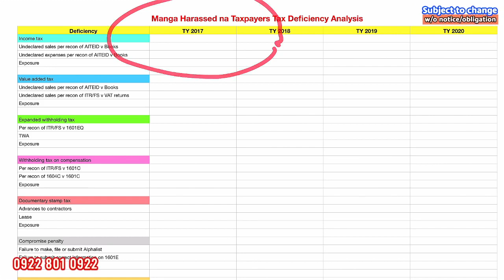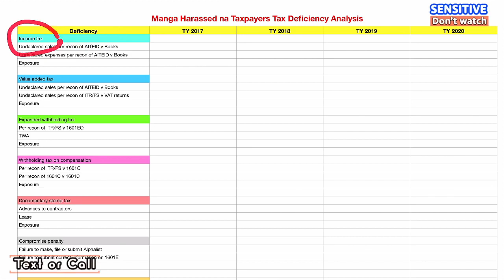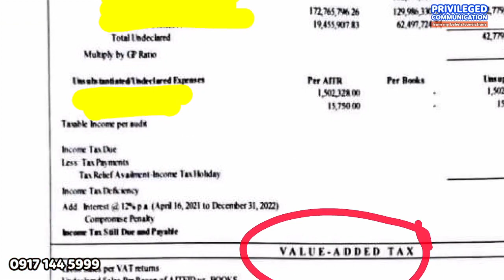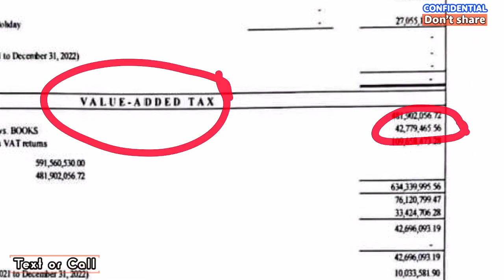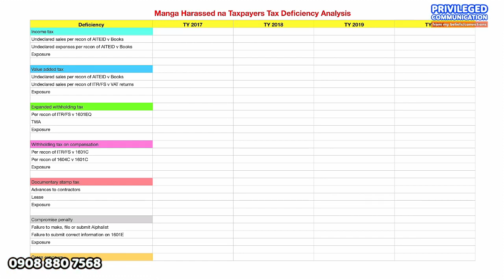Stop tax harassment Use Tax deficiency analysis Reduce BIR assessments Letter Authority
For over 35 years, tax harassment has been a common practice used to increase tax collections and personal gain. However, it's important to note that the only person truly causing harm to the taxpayer is themselves. Despite the legal system favoring the use of tax basis financial statements when filing annual income tax returns, many accountants still choose to offer services that lead to costly deficiencies, surcharges, penalties, and interest for taxpayers. By understanding and accepting this idea, tax harassment can be eliminated. Reach out to ETM at 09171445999 or 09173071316 for more information and details. Additionally, it's important for taxpayers to educate themselves on tax laws and regulations and work with reputable, trustworthy professionals to ensure compliance and avoid any potential issues. By taking proactive steps and being informed, individuals and businesses can reduce the risk of tax harassment and the financial burden it can cause. Don't hesitate to contact ETM for guidance and support in navigating the complex world of taxes. They have the knowledge and expertise to help you stay compliant and avoid any unnecessary penalties.
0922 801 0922 c/o ETM Tax Agent Office